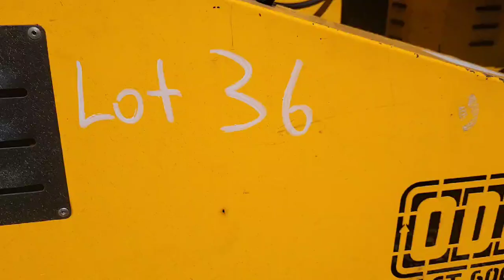Lot 36-City of Greensboro Rolling Stock Auction-April 10